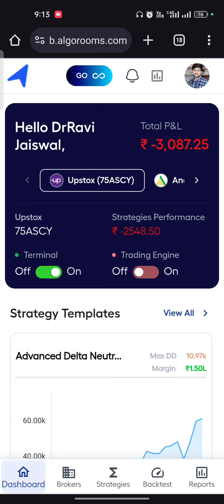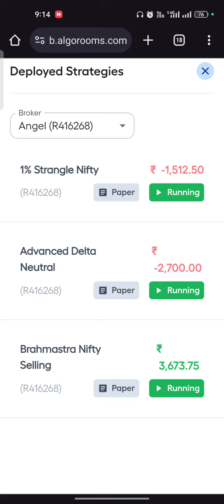Algo Trading 2nd day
In this video we had discussed about algo trading.

#1.5%strangle.